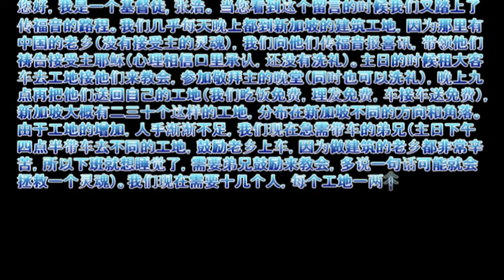Reverse Mission: 中国人在新加坡传福音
反向宣教:
张浩:"我又踏上了传福音的路程。几乎每天晚上都到新加坡的建筑工地，因为那里有中国的老乡我们向他们传福音报喜讯，带领他们祷告接受主耶稣。
我最喜乐的是生命册上有他们的名字，愿主得到更多的灵魂".